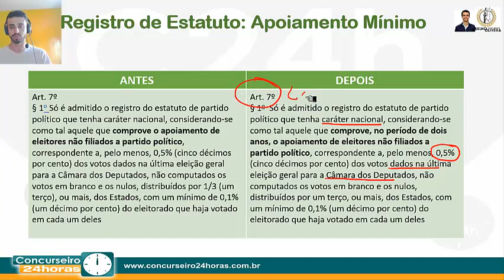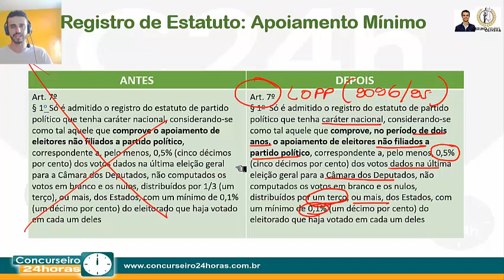REFORMA POLÍTICA - APOIAMENTO MÍNIMO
Confira o que mudou a partir da Lei 13165/2015 sobre o apoiamento mínimo para registro do estatuto no TSE.